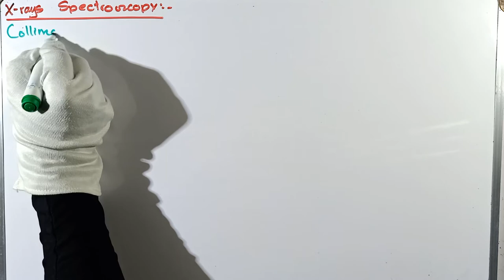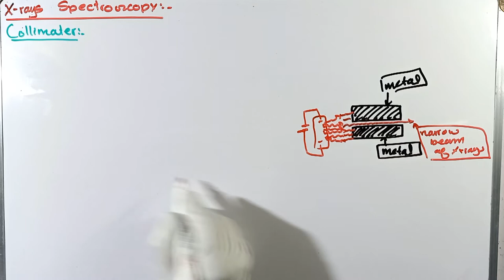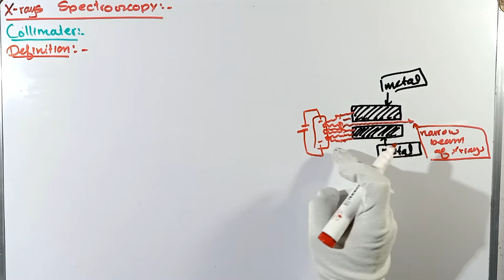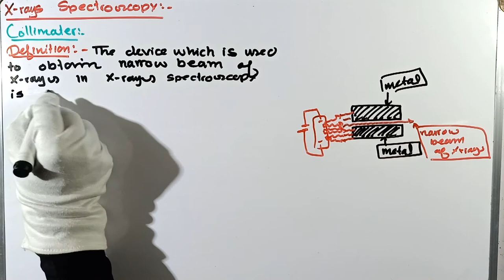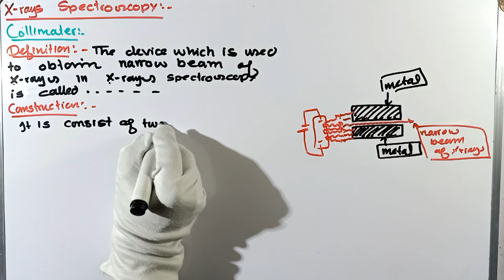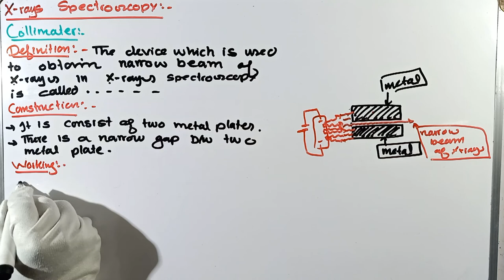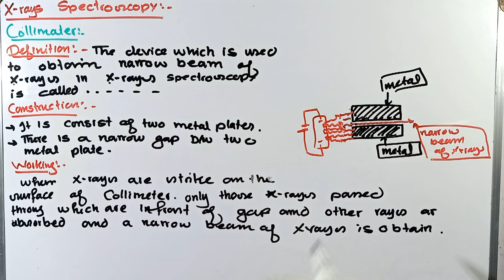Part-3. Collimator | Collimator in X-rays spectroscopy